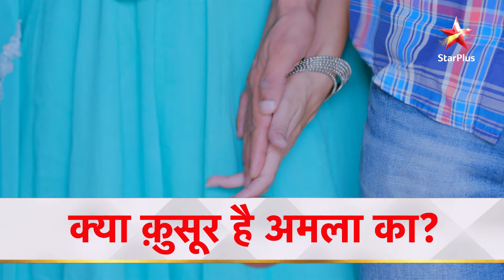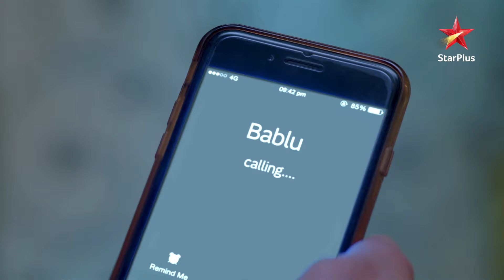Amla Held At Knifepoint! | S1 | Ep.120 | Kya Qusoor Hai Amla Ka?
Show Name : Kya Qusoor Hai Amla Ka
Episode: 120

Kya Qusoor Hai Amla Ka